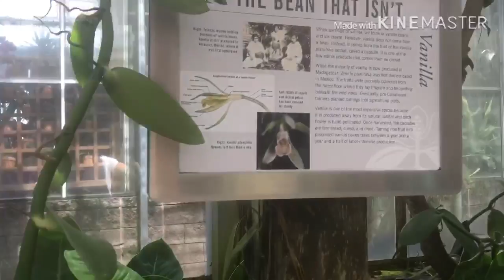El paraíso de las Orquídeas (Botanical Garden Atlanta G.A)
este es mi recorido por el jardin botanico de Atlanta Georgia es impresionante la cantidad de orquideas que tiene este lugar es hermoso.